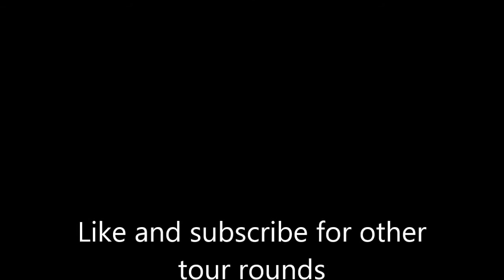Gunrox : T4CT1C TourRound #1